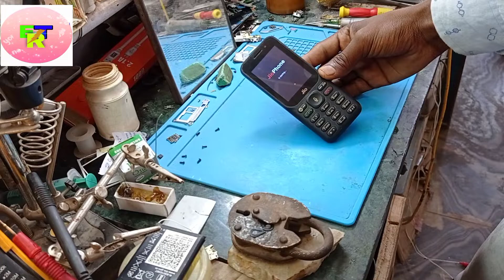Jio Phone f320b Temperature To High Phone Will be Turn Off problem solution ll बिल्क़ुल आसान तरीके से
Please

         Thank  you_________

हेलो दोस्तों  आज में आपको  बताऊंगा jio phone me temperature to high problem solution in hindi

all jio phone me temperature problem ka solution

                       Thank you__________